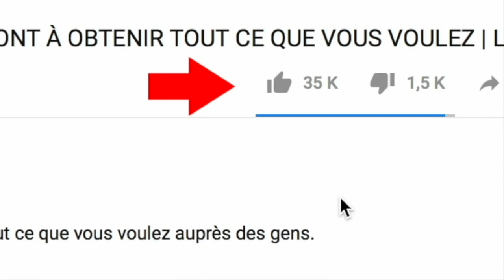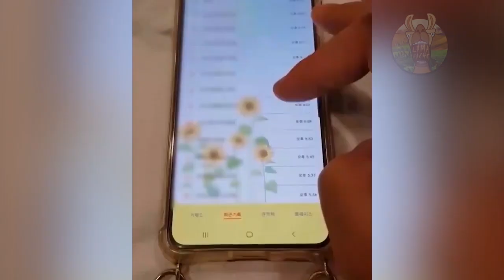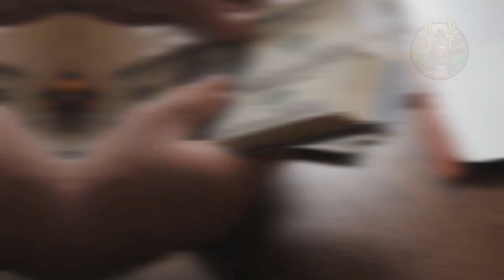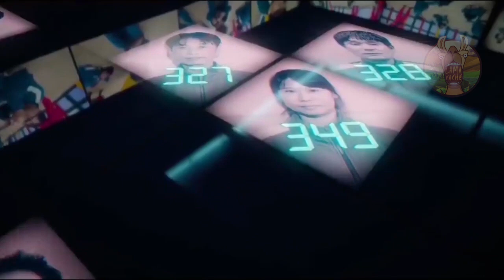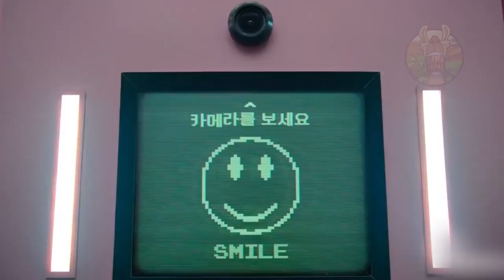Choses Incroyables Que Vous N’Avez Pas Remarqué Dans SQUID GAME !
Sorti il n’y a même pas un mois, « Squid Game » est officiellement devenue la série la plus consultée de tous les temps sur Netflix, avec plus de 111 millions de téléspectateurs. Grâce à un scenario habilement ficelé et à une équipe d’acteurs tres crédibles dans leurs interprétations respectives, la série a pu en effet séduire un vaste public pour le moins hétéroclite. Mais même si vous êtes restes scotché devant la série durant des heures, il se pourrait bien que vous soyez passé à cotés de certains détails tres subtils, placés ici et la par les réalisateurs espiègles. Alors installez vous bien confortablement, car aujourd’hui, nous allons découvrir les curiosités qui truffent les 9 épisodes de la série, et que vous n’avez pas très certainement même pas remarqué !